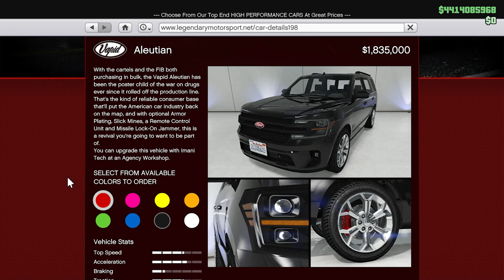GTA 5 Online - Vapid Aleutian (Ford Expedition) - DLC Vehicle Customization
Vapid Aleutian Customization & Review in GTA 5 Online. Vapid Aleutian primarily based on real life car Ford Expedition (U553). Aleutian can be purchased in GTA Online from Legendary Motorsport for a price of $1,835,000. Aleutian added to the game as part of the 1.68 The Chop Shop update on December 12, 2023.

Aleutian: GTA V Online Vehicle Info
- Vehicle Class: SUV
- Manufacturer: Vapid
- Store: Legendary Motorsport
- GTA Online Price: $1,835,000
- Modifications: Los Santos Customs, Agency Vehicle Workshop
- Drive Train: AWD
- Based on (Real Life): Ford Expedition (U553)
- DLC Update: The Chop Shop DLC

⏰ Video Highlights (TIMESTAMPS):
0:00 Customization
4:24 Free Roam Drive
7:46 More Videos!

In GTA Online you have tons of vehicles to choose from, but you also may only be interested in the very fastest cars and bikes (motorcycles) available in the game. Our guide will break down all the fastest cars and bikes in GTA Online. GTA Online features many fast cars, and if you are wondering which one can win you races, make you look cool, or both, we have you covered.

Grand Theft Auto V is a 2013 action-adventure game developed by Rockstar North and published by Rockstar Games. Composed of the San Andreas open countryside area, including the fictional Blaine County, and the fictional city of Los Santos, the world is much larger in area than earlier entries in the series. Grand Theft Auto V is an action-adventure game played from either a third-person or first-person perspective. Players complete missions—linear scenarios with set objectives—to progress through the story. The single-player mode lets players control three characters: Michael De Santa, Trevor Philips and Franklin Clinton.